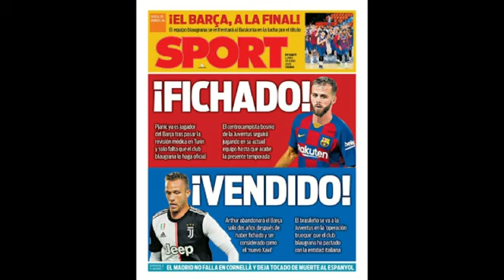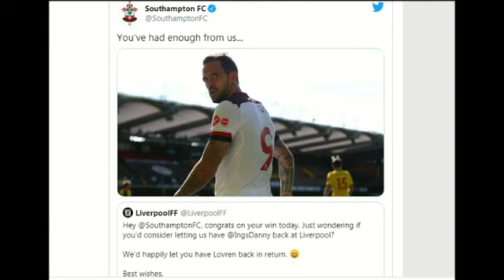MC Tii kadhacday Waa layaabay,Real oo gacanta ku dhigtay Fur Horyaalka & Liver & maadeysigii South